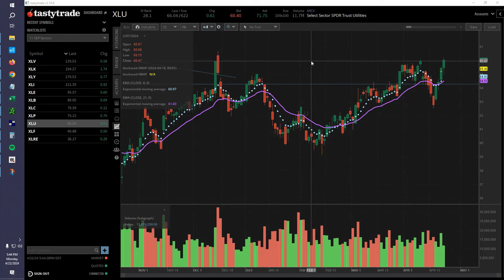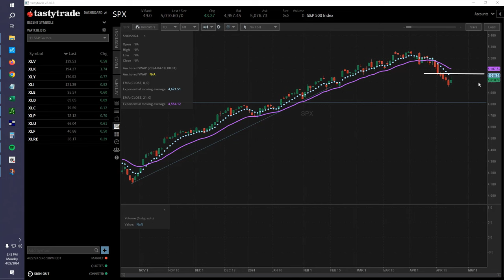Dead Cat or Tiger?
Trade live with our team of professionals in the ShadowTrader SquawkBox